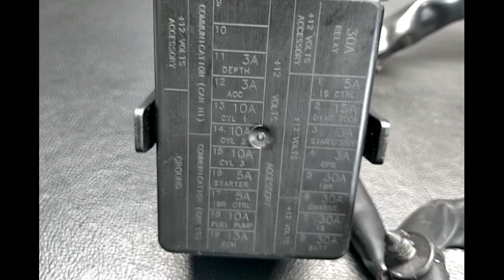SEADOO OEM WIRING HARNESS (WITH DEFECT) (278002941) Used [X111-084]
シードゥ 純正 WIRING HARNESS (わけあり) (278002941)  [X111-084]